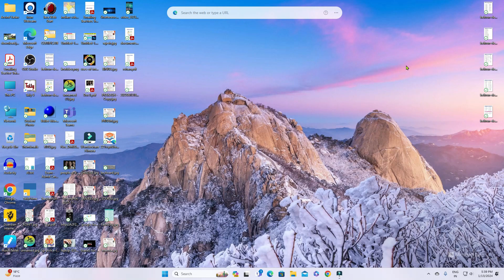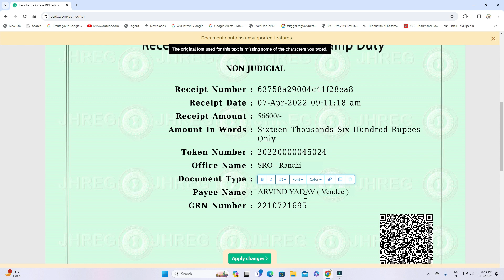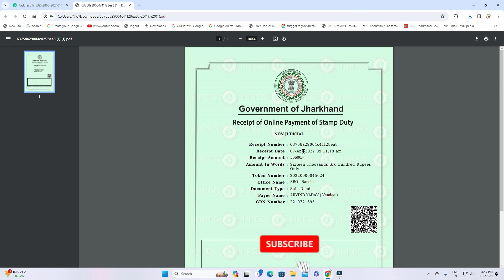100% FREE PDF EDITOR | Best FREE PDF Editor | ऑनलाइन पीडीऍफ़ एडिटर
100% FREE PDF EDTIOR | Best FREE PDF Editor